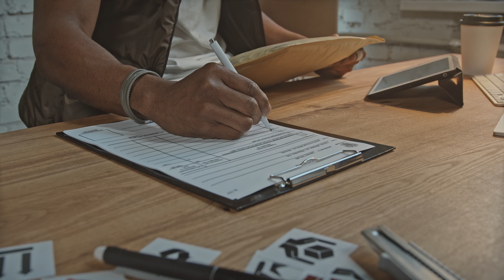The CliftonStrengths 34 Themes - Belief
Completing the Clifton Strengths assessment is the fastest way to build your leadership. It is important to know how to use the Clifton strengths 34 themes when developing your leadership skills. In this continuing series, we are now discussing the Belief theme and sharing its power to help you be your best self. Great professional development is essential for building the skills and knowledge of all people in leadership positions. The Clifton Strengths test unlocks the knowledge of your innate talents and provides a path to more effective leadership. In fact, I believe using CliftonStrengths can make you a much better leader. Utilizing Gallup's tools and resources when you are leading gives you an edge. The path to more effective leadership should be focused on learning and developing our natural talents and abilities. Developing these effective leadership traits is the first step to leadership effectiveness.

Are you are looking to increase your leadership impact while investing deeply in yourself? CliftonStrengths is the ANSWER!

To learn more about how to use your CliftonStrengths Assessment results, and receive coaching from a Gallup Certified Strengths Coach where I focus on:
  *  Your unique talents and skills
  *  How to take actionable steps to understand and apply your Signature Themes
  *  How can you use this information to increase productivity and results in your life

Topics include CliftonStrengths Assessment, Talent themes, identifying personal strengths, team building, leadership development, plus additional resources.